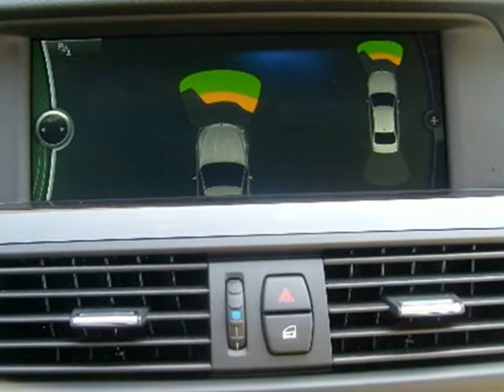528i.wmv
Charcoal 528i